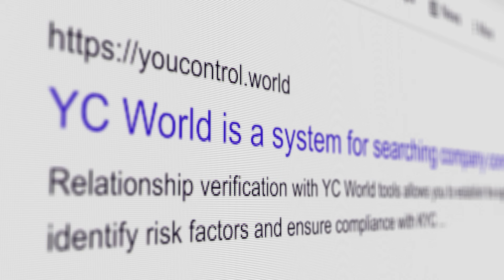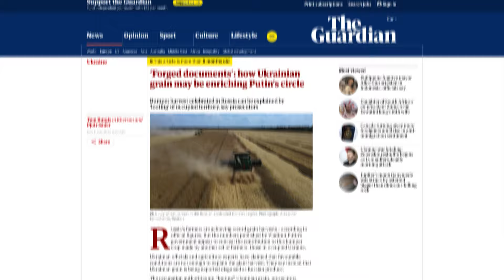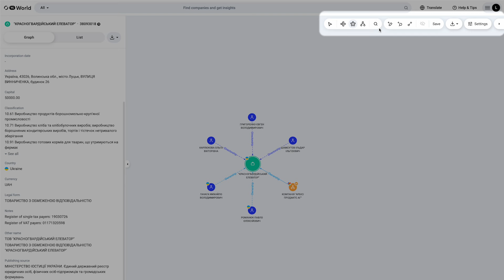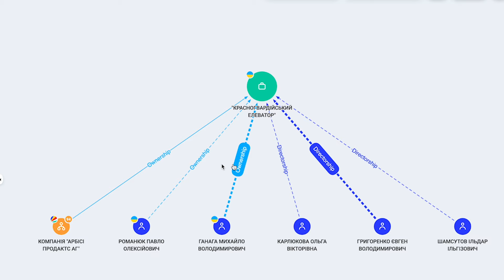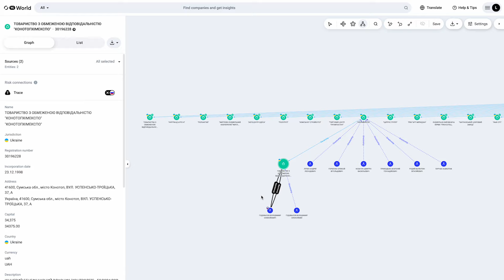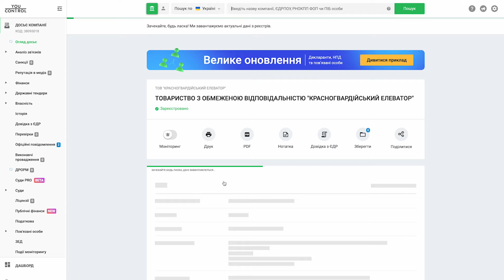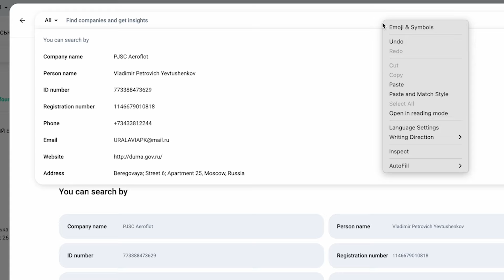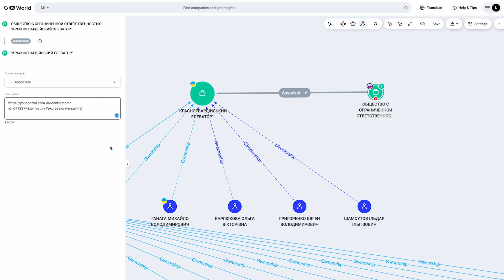Як за кілька кліків знайти російський слід в українській компанії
Все просто! Логінитесь у системі YC World, вводите назву підприємства латиницею чи кирилицею, знаходите потрібне і бачите його звʼязки: токсичні на глибину до 3 рівня, а глибина інших обмежена лише можливостями вашого компʼютера.

00:00 Вступ
00:54 Коротка передісторія
01:54 Як виявити російський слід
04:56 Уточнюємо дані в YouControl
06:22 Як додати кастомний звʼязок
07:30 Як вивантажити схему у високій роздільній здатності
07:46 Підсумок